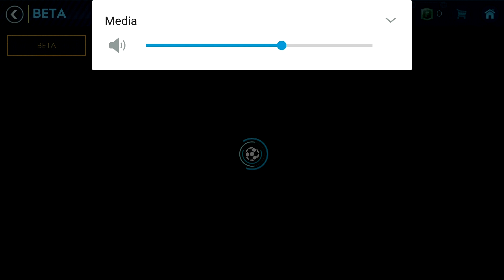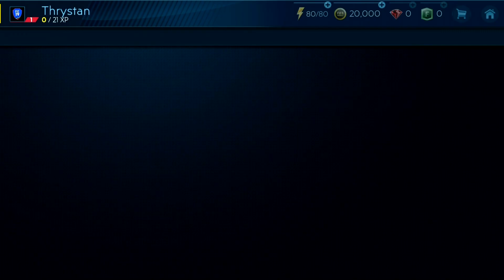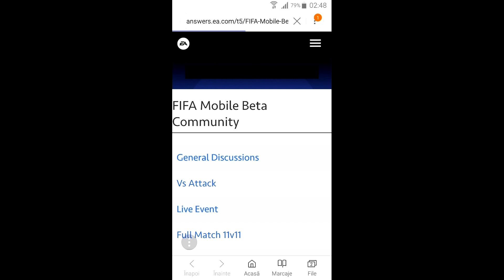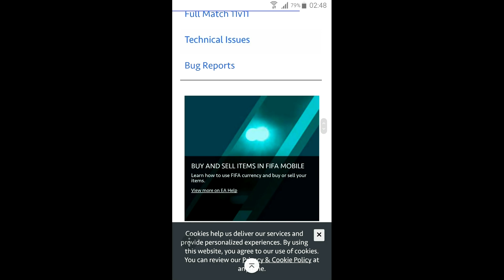FIFA 19 Mobile Beta Review in Limba Romana (Joc Android)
Firstplay.ro arunca o privire FIFA 19 Mobile, in faza beta deocamdata. Surprinzator de bun as spune de aceasta data, sau cel putin mai usor sa dai goluri. Avem si meciuri full. Da, stiu ca avem 2 intreruperi de cateva secunde in clip. Sustine canalul cumparand de aici